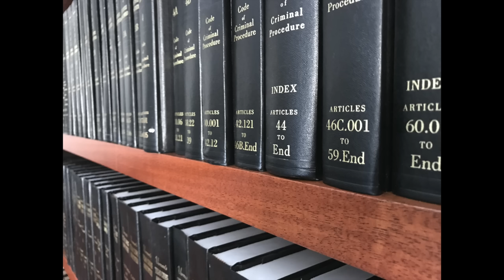Building Long Bookshelves That Don’t Sag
This video goes through the build process of a mahogany bookcase I built for my friend. He needed 320 inches of shelf space to hold his heavy heavy law books in his office. Without wanting to build 2 separate bookcases or build in a divider for support, I decided to use a different type of shelf construction (similar to an "I-beam") to build shelves almost 60" wide that don't sag!

I used a similar version in my dad's home office for shelves that spanned 5 feet & 7 feet and were only supported at the ends.

All music by my friend, Peter Beckhart. Click on the link below for more awesome works by Beckhart:
Songs used in video: "A Place of Peace", "Fate", & "Joy" ("10-26-16 Preview")

A special thanks to:
Andy for letting me tackle this intricate project of yours,
Chuy for the fantastic stain,
Junior for fixing my poor stain job, and for putting on the stunning finish!